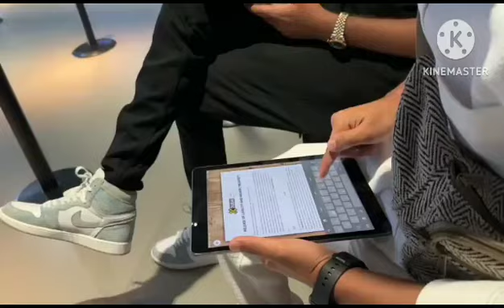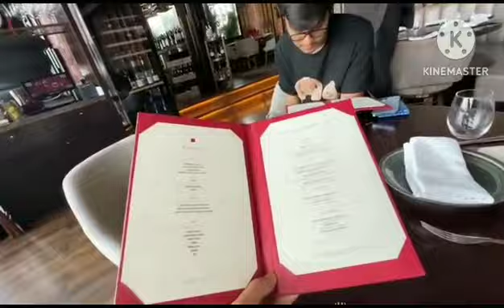Aaj pura Dubai dikh Gaya😳 ll sourav Joshi vlogs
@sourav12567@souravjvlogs